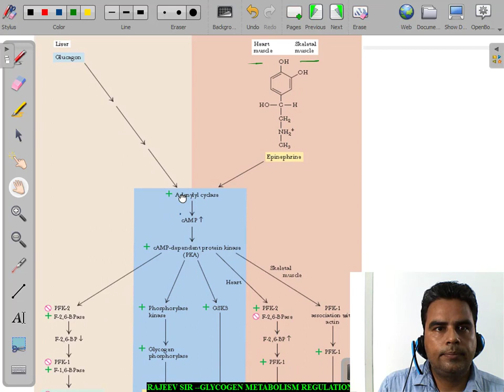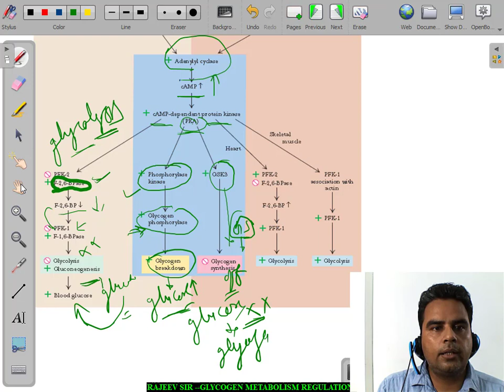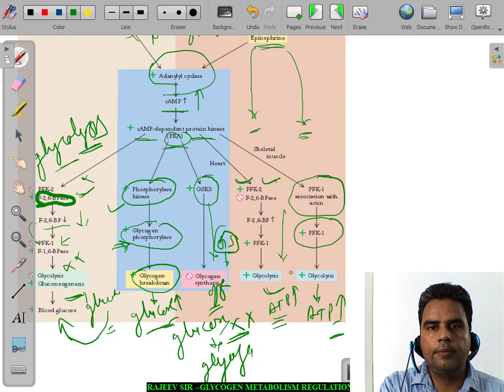GLYCOGEN METABOLISM REGULATION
CARBOHYDRATES METABOLISM, GLYCOGENOLYSIS, CSIR NET LIFE SCIENCES , GATE XL RPSC COLLEGE LECTURER ,BIOLOGY, NEET BIOLOGY